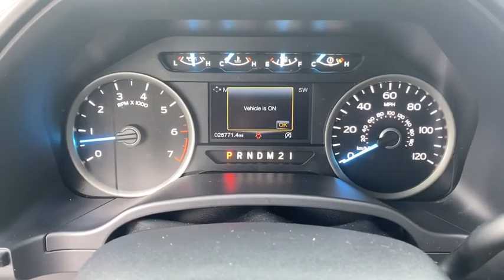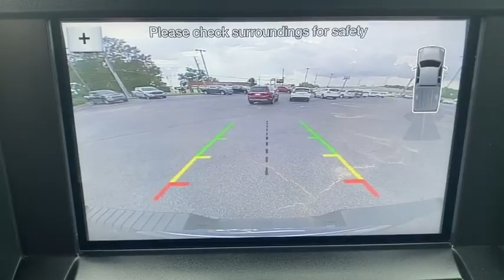2017 Ford F-150 Augusta GA, Aiken, SC, Grovetown GA, Evans GA, North Augusta SC FP1648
Used 2017 Ford F-150 available at Master Automotive. Servicing Augusta, Georgia and Aiken, South Carolina as well as the Grovetown GA, Evans GA, North Augusta SC area.

Master Automotive
3710 Washington Rd

This vehicle is at Master Buick GMC in Augusta, GA.brRecent Arrival!brbrABS brakes, Alloy wheels, Compass, Electronic Stability Control, Illuminated entry, Low tire pressure warning, Remote keyless entry, Traction control. CARFAX One-Owner. Clean CARFAX.brbrOdometer is 10366 miles below market average! Don't pay too much for the vehicle you want...Come on down and take a look at this terrific 2017 Ford F-150. $249 Dealer Fee. - Master Buick GMC -  After We Sell, We Serve Since 1937. Located in beautiful Augusta,GA. Friendly Staff, Savings, Selection, and Effortless Sales Process. Awards:br  * 2017 KBB.com Brand Image Awards   * 2017 KBB.com 10 Most Awarded Brands
GVWR: 6,350 lbs Payload Package,6 Speakers,AM/FM radio,CD player,Radio data system,Radio: AM/FM Stereo/Single-CD Player,Air Conditioning,Power steering,Power windows,Remote keyless entry,Steering wheel mounted audio controls,SYNC,Speed-sensing steering,Traction control,4-Wheel Disc Brakes,ABS brakes,Dual front impact airbags,Dual front side impact airbags,Front anti-roll bar,Front wheel independent suspension,Low tire pressure warning,Occupant sensing airbag,Overhead airbag,Brake assist,Electronic Stability Control,Delay-off headlights,Front fog lights,Fully automatic headlights,Panic alarm,Security system,Speed control,Bumpers: chrome,Power door mirrors,Rear step bumper,Compass,Driver door bin,Driver vanity mirror,Front reading lights,Illuminated entry,Outside temperature display,Passenger vanity mirror,Rear reading lights,Tachometer,Telescoping steering wheel,Tilt steering wheel,Voltmeter,Split folding rear seat,Front Center Armrest w/Storage,Passenger door bin,Alloy wheels,Variably intermittent wipers,3.73 Axle Ratio